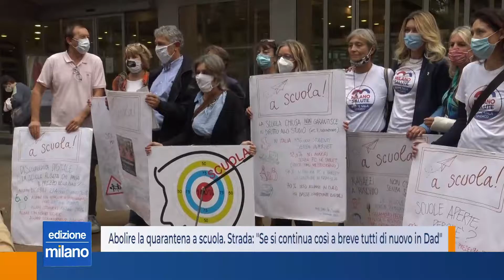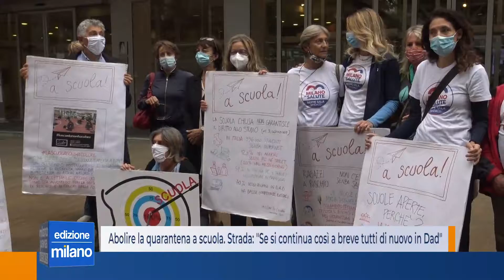Abolire la quarantena a scuola. Strada: 'Se si continua così a breve tutti di nuovo in Dad'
Abolire la quarantena nelle scuole e usare i tamponi per fare contact tracing, soprattutto dopo che a meno di una settimana dall’inizio dell’anno scolastico, 37 classi lombarde stanno nuovamente svolgendo la didattica a distanza a causa di alcuni studenti risultati positivi, che hanno costretto l’intera classe alla quarantena, perchè considerati contatti stretti.

È questo l’obiettivo della mozione, presentata dalla conigliera di Lombardi Civici Europeisti, Elisabetta strada, nella seduta di martedì 21 settembre in consiglio regionale.

A protestare davanti alla sede del consiglio regionale anche gli attivisti del comitato A scuola, che anche loro chiedono che di abolire la quarantena nelle scuole, visto il rischio che in poco tempo si torni automaticamente alla didattica a distanza